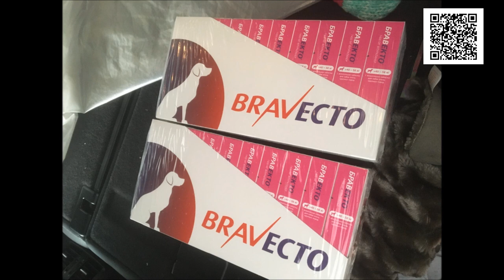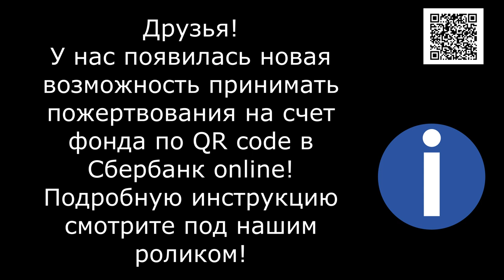SOS SOS ДЕМОДЕКОЗ